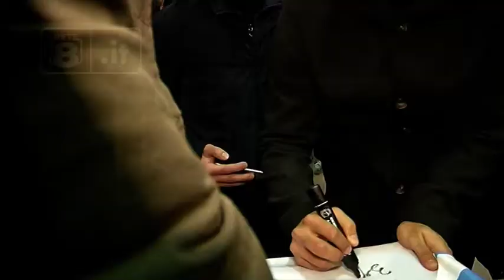Brugman: "Era rigore ma ora pensiamo a Crotone"